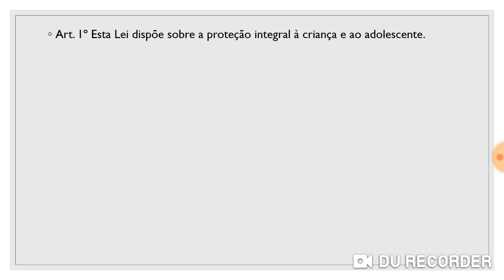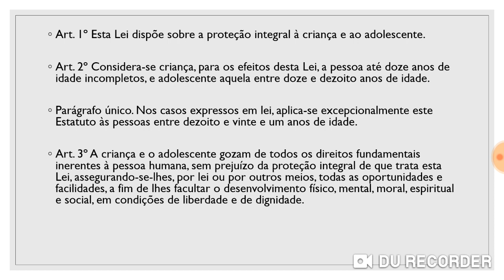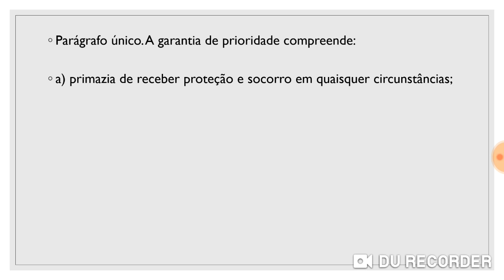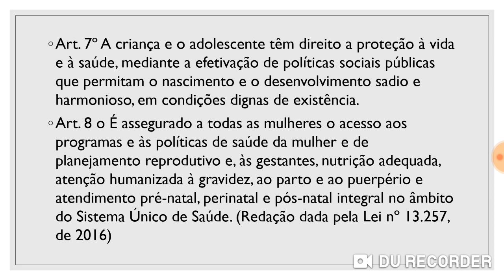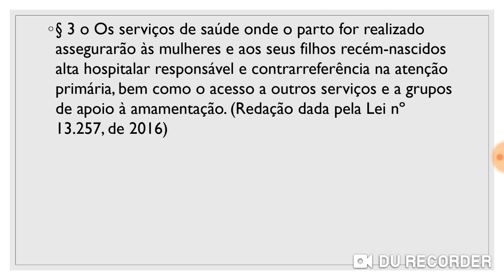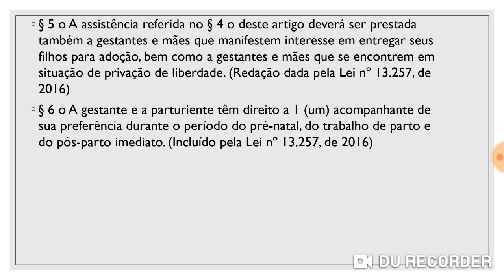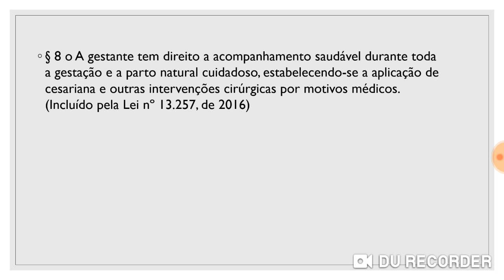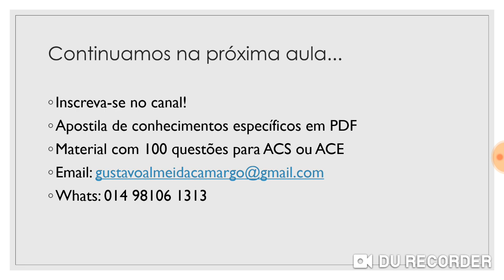Estatuto da Criança e do Adolescente - Lei 8.069/1990